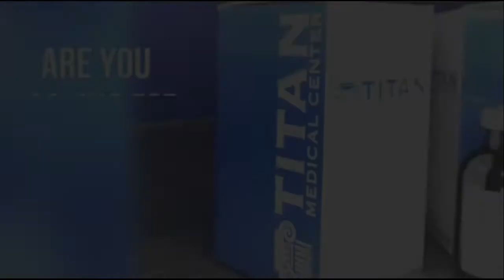¿Los Suplementos Expiran?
Si usas suplementos no vayas a botarlos simplemente porque ha llegado la fecha de expiración. La gran mayoría de las pastillas, cápsulas, y polvos, nunca verdaderamente expiran. La fecha de expiración es únicamente usada para la venta de los suplementos pero na que ver con el uso de los suplementos. Al menos, esa es mi opinión, pero miren el video para más datos.